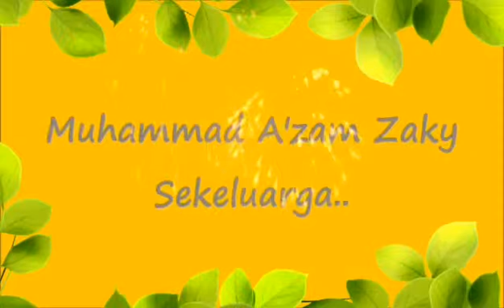2014 Eid Fitr